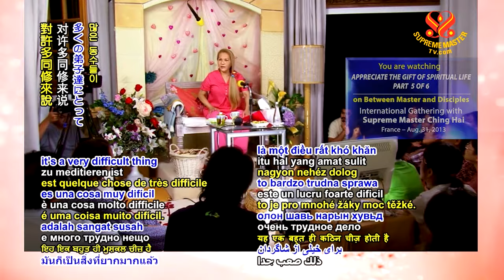⭐Master's books and videotapes are the BEST Spiritual Tonic | SupremeMasterTV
⭐Lời Pháp Cam Lồ: Đọc sách và nghe băng của Sư Phụ là liều thuốc bổ tâm linh tốt nhất
⭐甘露法語: 師父經書、影音帶是最佳精神補藥

Supreme Master Ching Hai's lectures are not complete meditation instructions. Please do not try alone. or contact any of our Centers near you.